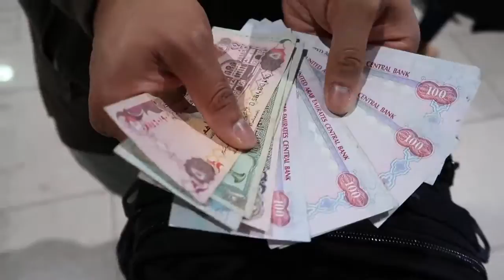ALL ABOUT DUBAI How Much It Cost, Travel Tips, & MORE ▸